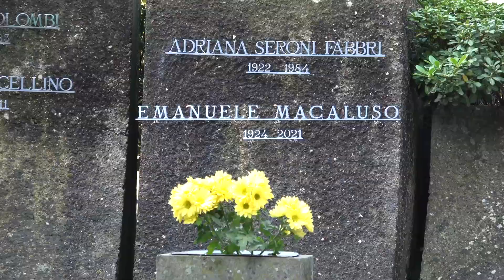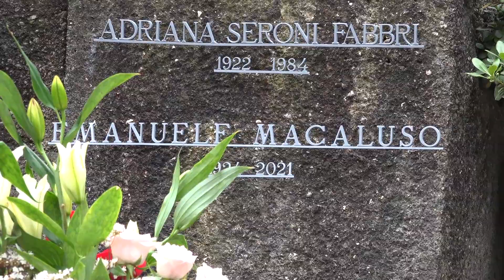L'ultimo saluto a Emanuele Macaluso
Al mausoleo del Pci al Verano di Roma, l'ultimo saluto a Emanuele Macaluso.